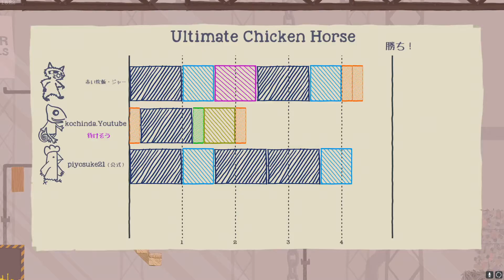【Ultimate Chicken Horse】当たらない男 アルチメット東風平 ＃8 ～プレイしてる側はとても楽しい～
これが噂のアルティメットチキンホース…ｗ
ながら見でご覧ください！！ｗ

APEX　エーペックス
BF2042　VALORANT